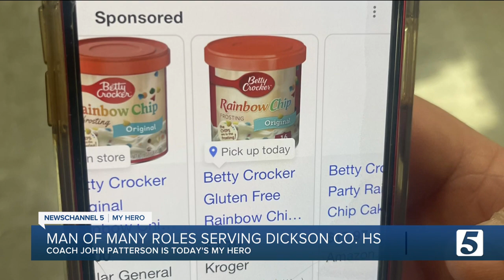Man of many roles serving Dickson County high school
Finding hobbies can be tough for retirees. But today's My Hero is keeping busy by servicing his community.